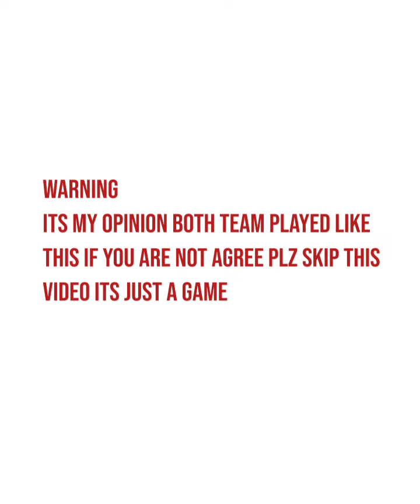FC METZ Vs LOSC LILLE Highlights / Ligue 1/ 2022